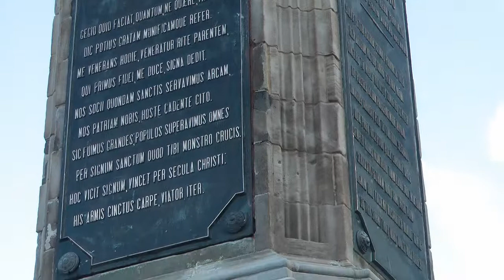Nº 2 José Carlos Díez Rosa Ceínos Gijón Asturies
Pasar unas horas con amigos de toda la vida es un verdadero placer, me alegra un montón que estéis ahí Rosi, José Carlos un besin.
Spend a few hours with friends from all life is a pleasure, I'm glad a lot that you be there Rosi, José Carlos besin.
Jóse (ELCAMARONIN)